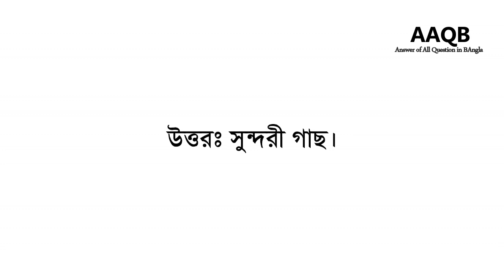সুন্দরবনে কোন বৃক্ষ সবচেয়ে বেশী পাওয়া যায় ?